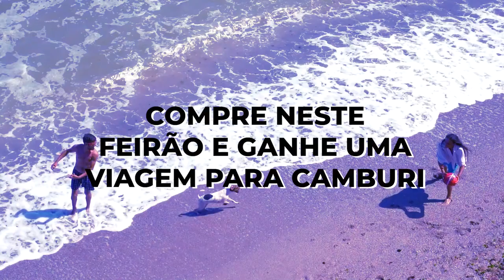3º Feirão da Casa Própria - Construtora Metrocasa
Aproveite este Feirão Especial, somente até dia 03 de Outubro, e mude de vida! Condições especiais para você realizar o sonho da casa própria, com apartamentos a partir de R$ 149 mil, desconto GARANTIDO de R$ 10 mil em qualquer unidade, e aproveite as condições de financiamento do Programa Casa Verde e Amarela, com subsídio de até R$ 29 mil. Utilize ainda seu FGTS!

Ainda ganhe:
Piso laminado
Registro e ITBI